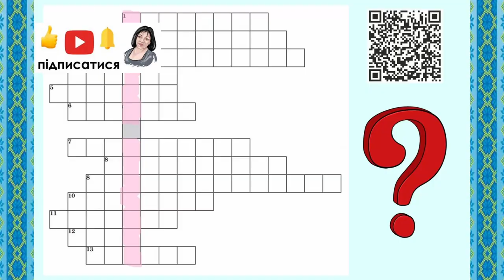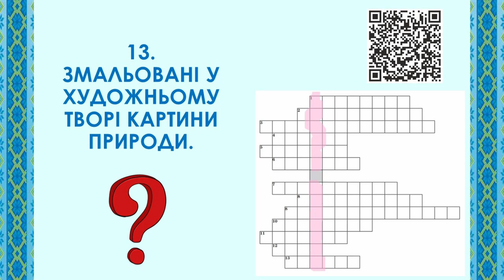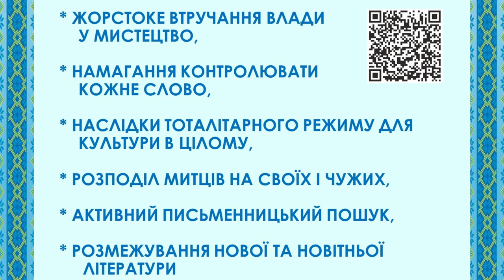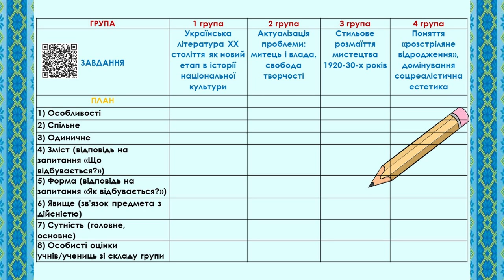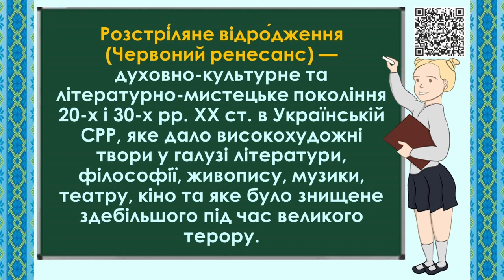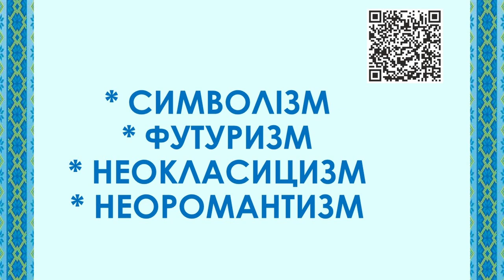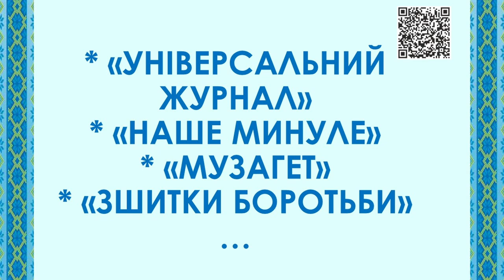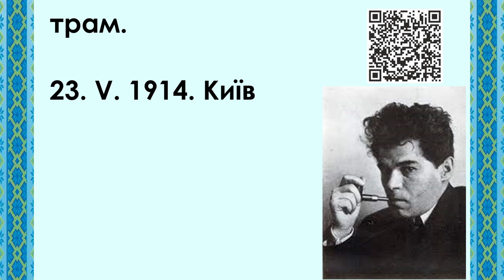Українська література 20-30 рр. ХХ ст. Огляд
Відеоурок з української літератури за темою "Українська література 20-30х років ХХ століття. Огляд".

Учням та ученицям пропонується зануритись в атмосферу та у літературний процес 20-30х років ХХ століття, структурувати історичні події, розібратись у нюансах літературних стилів, що панували в цей період і познайомитись із представниками часу.

Під час уроку складаємо таблицю, яку пізніше зручно використати під час підготовки до контрольної роботи або й до ЗНО.
Також пропонуються інші цікаві практичні завдання.

За рішенням учителя цей відеоурок можна використати як для традиційної роботи, так і для перевернутого класу або й для самостійного опрацювання теми учнями.

Підтримати авторку та посприяти вдосконаленню студії ви можете тут:
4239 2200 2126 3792